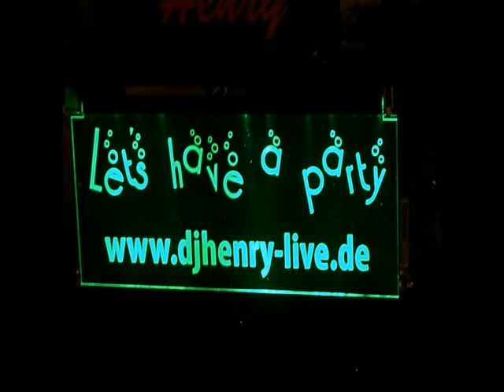Adventsfeiern in Woltersdorf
Anventssingen auf dem Rathausplatz und Anzünden der Kerzen am Weihnachtsbaum am Feuerwehrhaus in Woltersdorf.